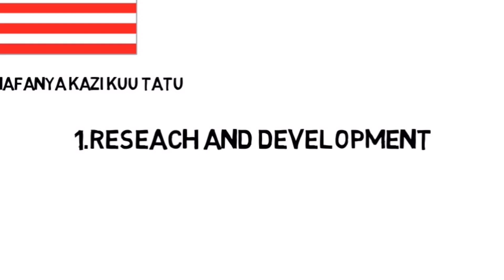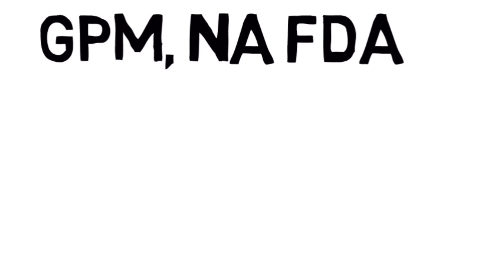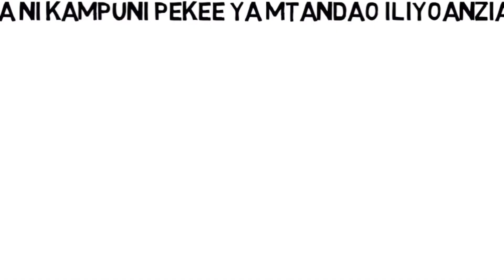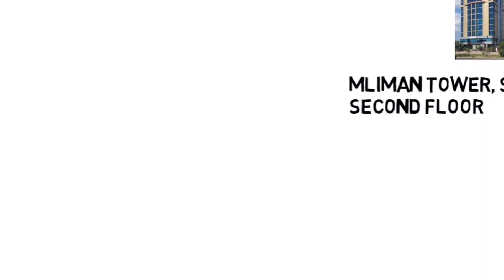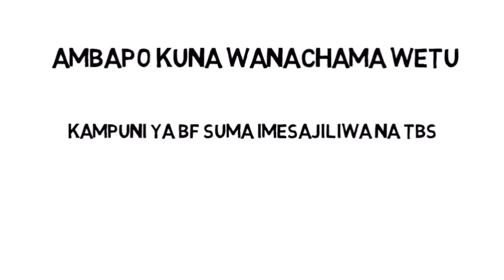Utambulisho wa BF Suma by Dr. Ibrahim Fred Chenza(PhD)- Senior Crown Leader